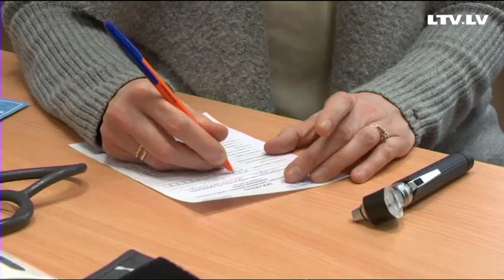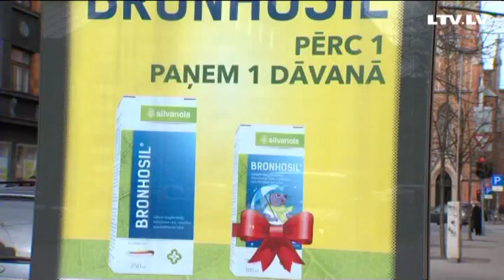Par medikamentu mijiedarbību: ar recepšu žūksni - uz aptieku?